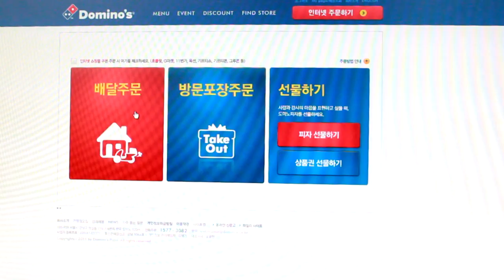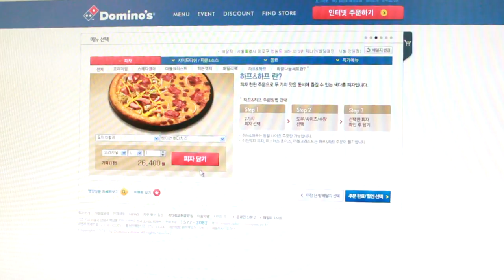TTMIK Talk - Pizza (피자)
Watch the video with English subtitles here on YouTube and get the e-book for a full transcript, a detailed vocabuly list and grammar breakdown, and comprehension quizzes!

Many of you might already know that pizzas are a *little* bit different in Korea from in other countries. In this episode of TTMIK Talk, teachers 석진, 경은 and 경화 sat down to talk about pizzas in Korea, while eating some pizza!